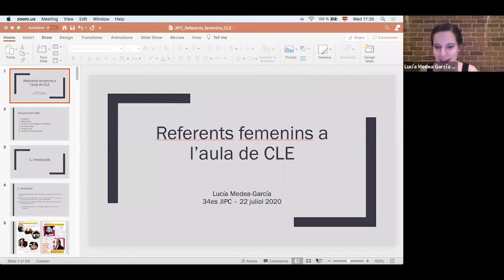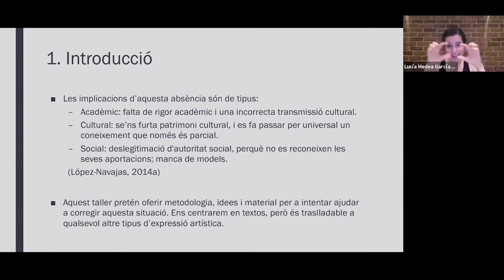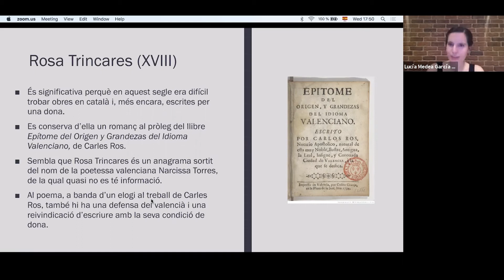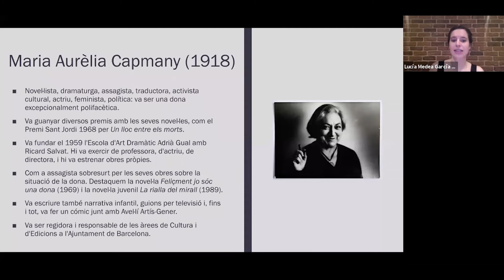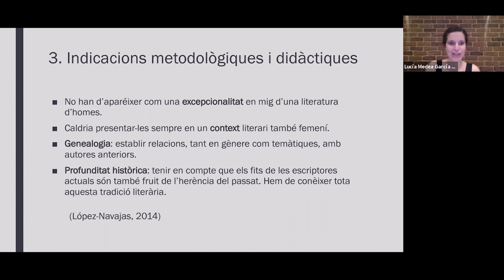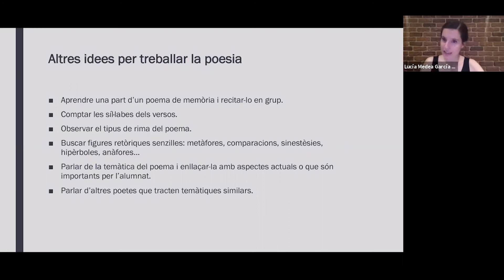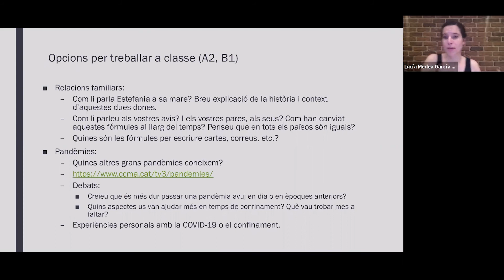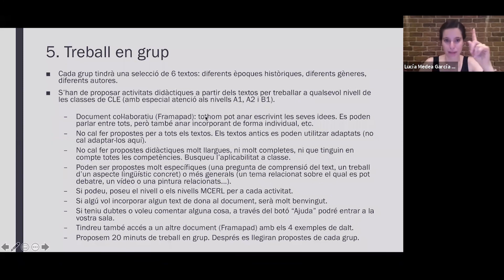Referents femenins a la classe del CLE - Laura Medea